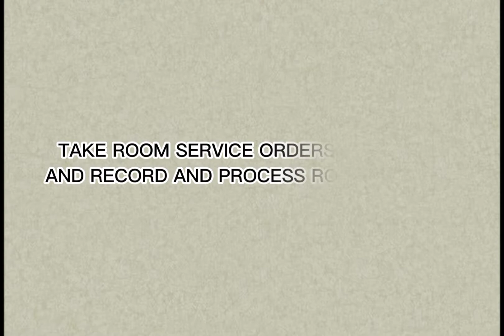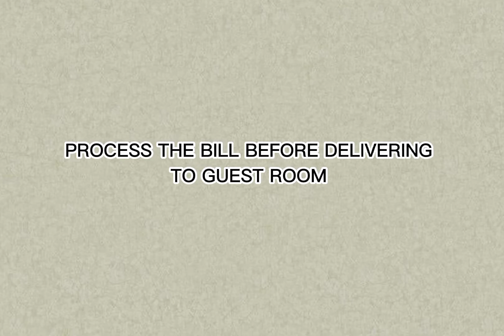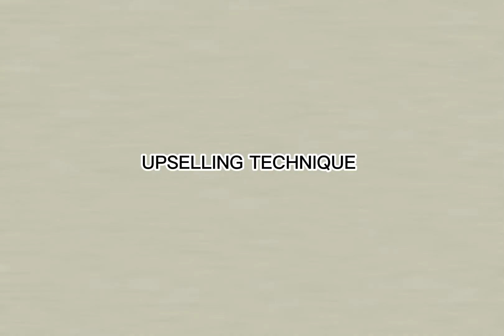ROOM SERVICE - Group# 9